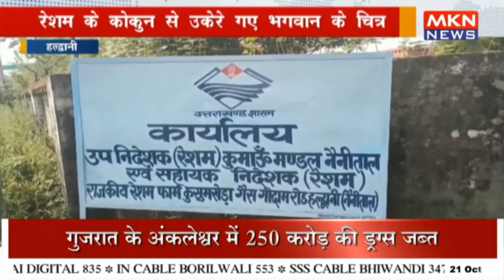रेशम के कोकुन से उकेरे गए भगवान के चित्र